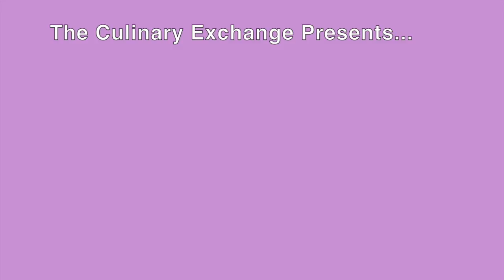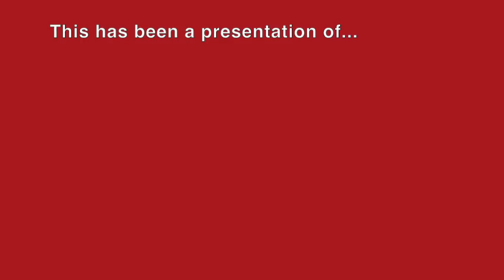How To Make Potatoes Anna! An Easy Potato Recipe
This is a how-to video showing all the hungry, potato loving people out there how to make and Potatoes Anna. AKA Pommes Anna YUM! This is an easy and delicious version of a classic dish!

How TO Make Potatoes Anna or Pommes Anna
The making of pommes Anna (potatoes Anna) is simple. The skills needed pretty much add up to peeling and slicing potatoes plus melting butter. Slicing the potato as thinly as possible – shooting for 1/8 inch is good – helps, but the end of the world is no closer if they are not perfect. If there is a mandolin (see our how to use a mandoline video or v-slicer in the cabinet, this is a perfect time to use them.
A starchy potato, like your classic Idaho will do the job for pommes Anna. The starchy kind works to help the layers stick together nicely.
The classic pommes Anna used clarified butter, but that seems unnecessary. It is doubtful anyone could tell the difference.
The only thing left is salt and pepper and, maybe, a little fresh thyme. The thyme is optional, but it does well with the butter. It is a worthy addition to the dish.
A pommes Anna seems like a side dish that would be seen on many a dinner menu, but don’t underestimate the beauty of a pomme Anna under some poached eggs at breakfast or brunch. So - here is the how to make potatoes anna video!

or the how to make potatoes anna blog post You can also check out more home goods